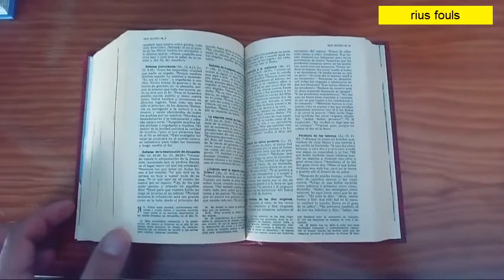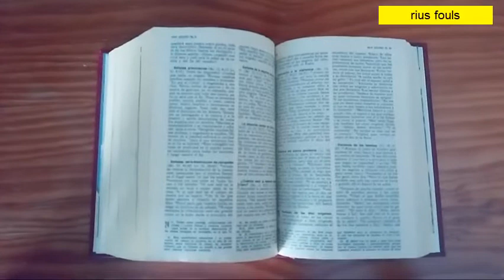evangelio de marcos jesus y la mujer adultera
jesus llega al templo en jerusalen y se encuentra una mujer adultera que este la libera de su sufrimiento y esta antes de ser apedreada por los fariseos es salvada gracias a jesus mientras escribio en el suelo unas palabras.